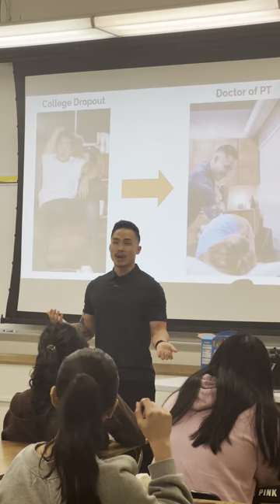Guest lecture at Cal Poly Pomona (PrePT/OT club)